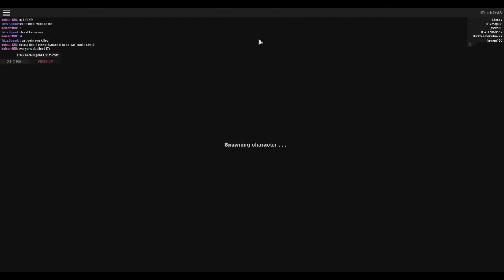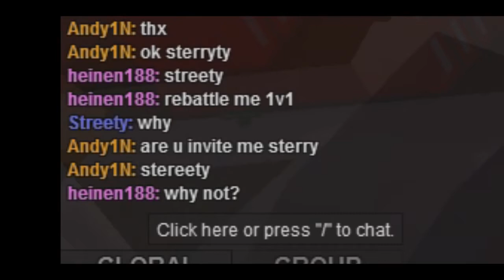+ KILLS: 1 EPISODE | Apocalypse Rising (AlbertsStuff Reupload)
og description: Had a ton of fun filming this one with my team mate. Glad I could make such a long video. In this one I feel invincible and we go after everyone we could possibly find and racked up over 20 kills in the course of filming this!